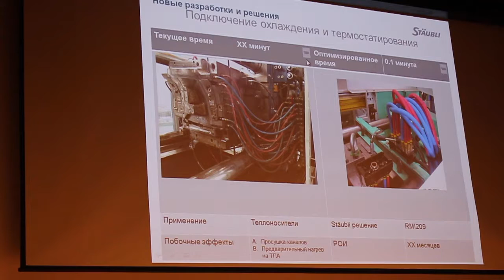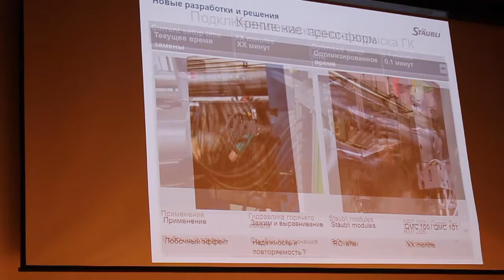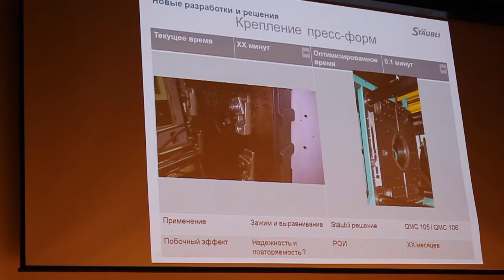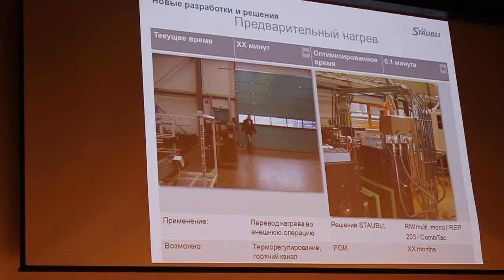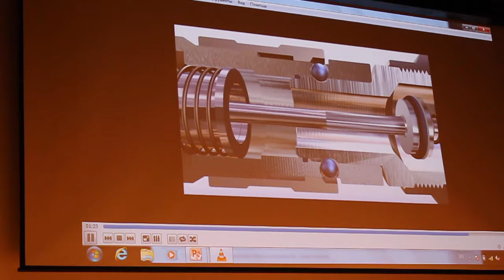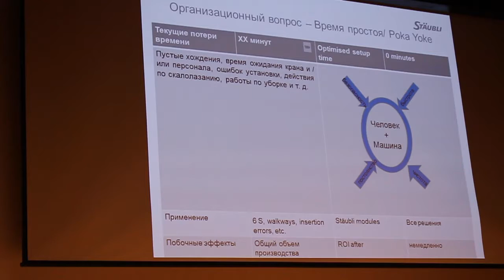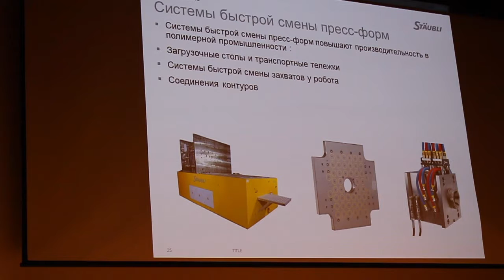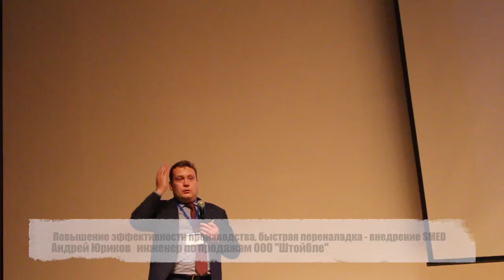ООО"Шойбли РУС" на семинаре Haitian 2018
О чем это видео: ООО"Штойбли РУС" . Повышение эффективности производства, быстрая переналадка - внедрение SMED.